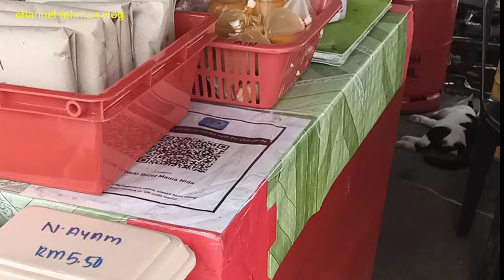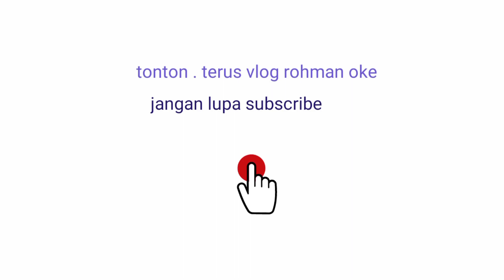NGABUBURIT CARI TAKJIL DI KAMPUNG MALAYSIA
Vidio kali ini dalam suasana Ramadan jalan jalan sore cari takjil/jajanan untuk berbuka puasa

saya ucapkan terima kasih yang sudah menonton Vidio aku 🤗🤗👍